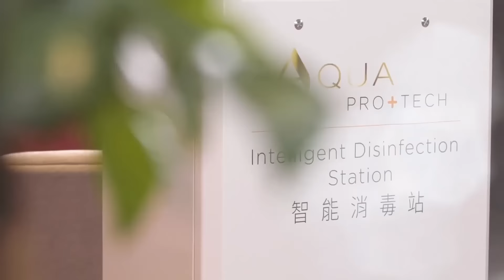墨爾本永久業權地皮連獨立屋項目 | 因咩事22分鐘去到墨爾本CBD?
Ray White 全球獨家發售7幅墨爾本獨立屋連永久業權地皮，為香港買家免卻與當地人一齊抽籤買地之苦！售價只需港幣320萬起*，首期僅港幣25萬起*，就能買到3,000呎地皮，連3房單位獨立屋，前後花園及車庫。

獨立屋連地皮項目位置優越 — 2分鐘車程可至火車站之餘，當67 億澳幣打造的大型基建West Gate Tunnel 落成後，由項目駕駛至市中心只需22分鐘! 這個方便程度是眾多獨立屋連地皮項目中非常罕有。

墨爾本獨立屋連地皮展銷會
日期:1月15及16日 (星期六、日)
時間:上午11時至下午7時
地點:尖沙咀星光行10樓1022室 The Coogee Display Gallery

免費投資講座
主題:2022「移」「居」澳洲講座
時間:下午2時半 (每日一場)
主講: 前澳洲移民官團隊 x 澳洲物業測量師劉Sir